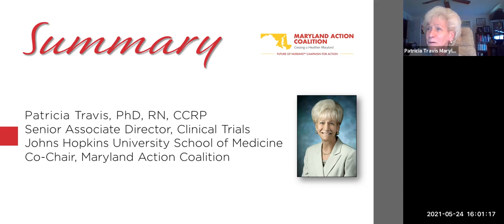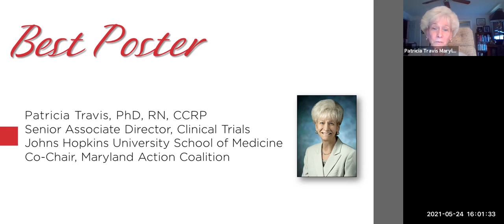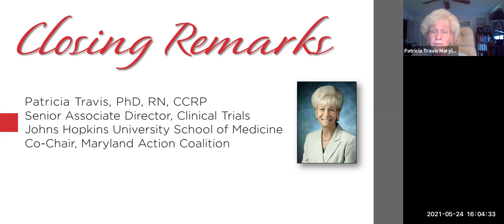MDAC 2021: Summary and Closing Remarks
Patricia Travis, RN, PhD, CCRP, Associate Director of Clinical Trials at Johns Hopkins School of Medicine, and Co-Chair of Maryland Action Coalition, announces the best poster and provides closing remarks for the 2021 MDAC Summit.